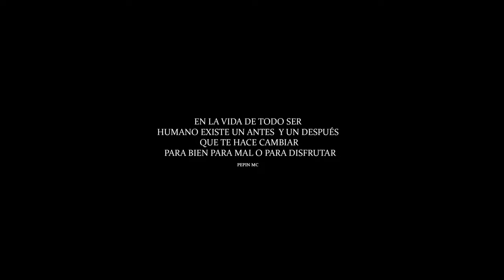ASI ES LA VUELTA / PEPIN MC / @madheadbeats / Fluir Films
AUTORES: PEPIN MC
PRODUCIDA: MADHEAD BEATS
BEATMAKER: MAD HEAD BEATS
AUDIOVISUAL: FLUIR FILMS
Redes de PEPIN MC: